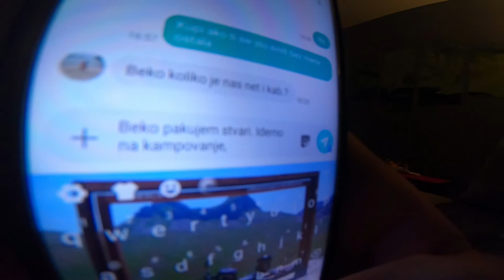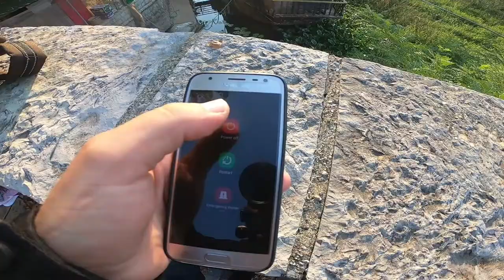Motorcycle Camping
Kanal Moto Avantura, zivotopisa, Video Igrica, slikanja...